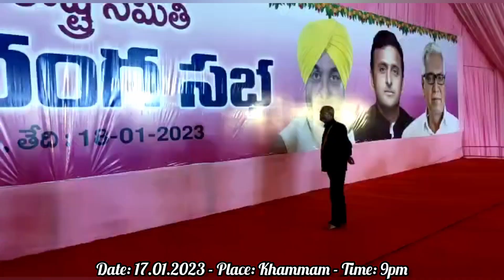సీఎం కేసీఆర్ ఖమ్మం మహా బహిరంగ సభ ప్రాంగణంలో ఏర్పాట్లను పరిశీలించిన ఎమ్మెల్యే కోరుకంటి చందర్ - KM